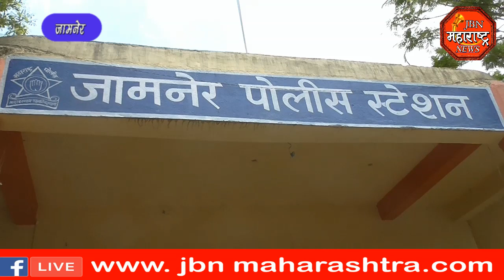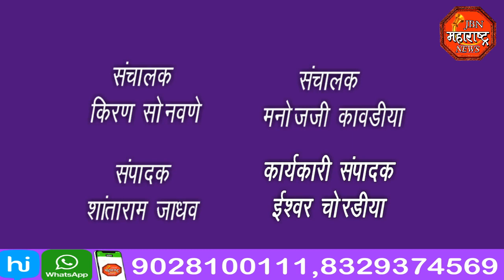jbn maharashtra news jalgaon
महाराणा प्रतापसिंह यांची पोलिस्टेशन येथे जयंती साजरी,